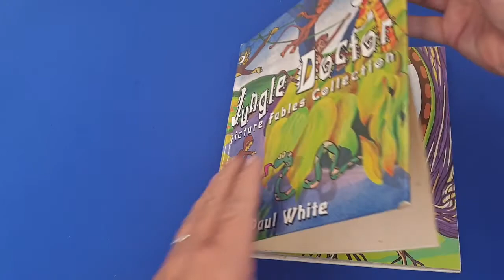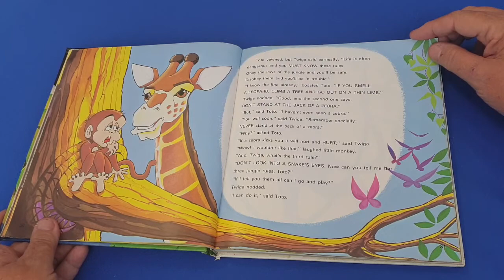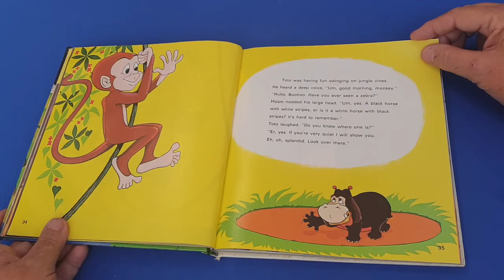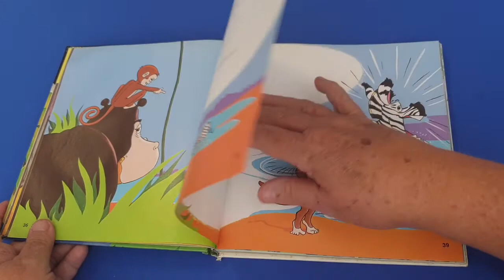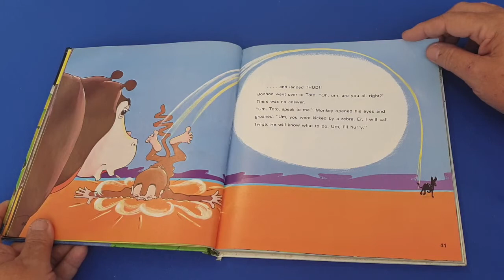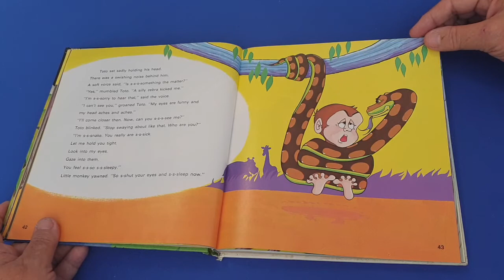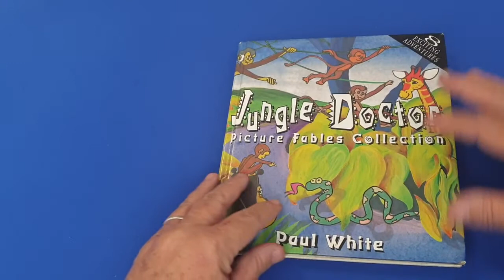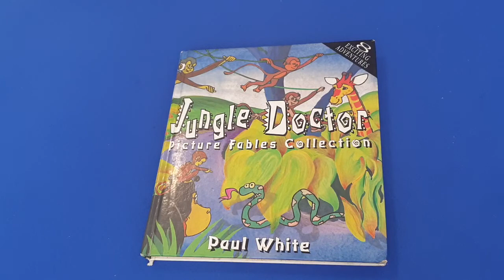Monkey's Famous Last Words Story Devotion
Today's story devotion for your encouragement.